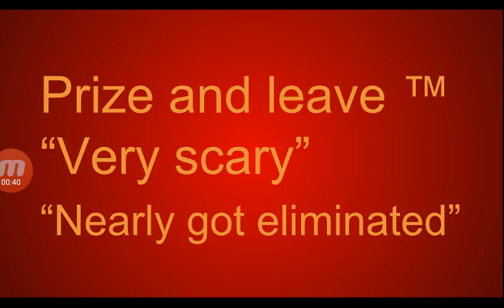Thingy Madness S02E17: The Return of Stephen's Hotel